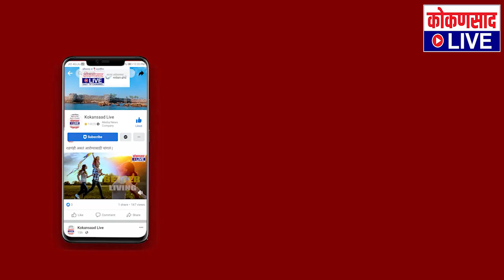12th Result | 12 वी चा रिझल्ट गुरुवारी | या वेबसाईटवर पहा सुपरफास्ट निकाल